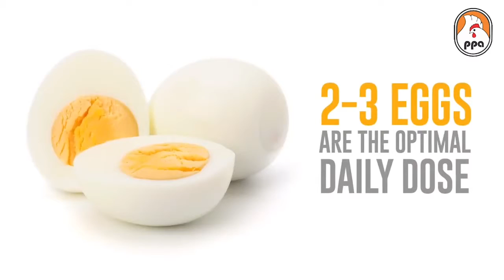BENEFITS OF EGGS ON BRAIN